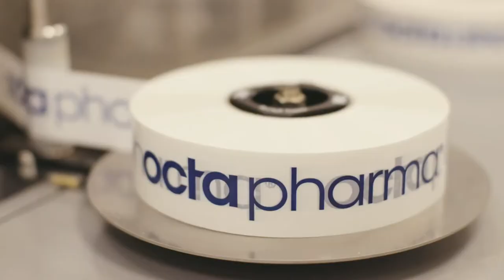We are Octapharma, Immunotherapy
Octapharma’s commitment to patients requiring IgG immunotherapy is demonstrated by our unique immunoglobulin product portfolio which offers different formulations, concentrations and routes of administration in liquid, ready-to-use solutions for healthcare professionals and their patients around the world.